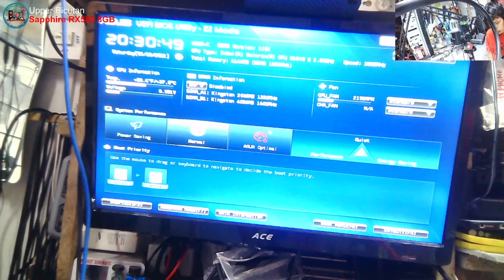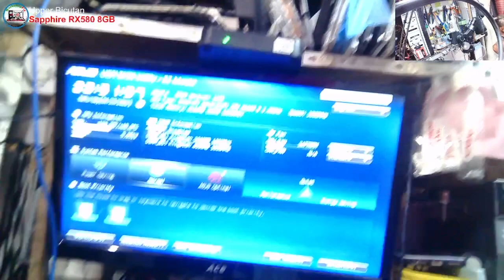SAPPHIRE NITRO+ Radeon RX 580 8GB GDDR5 - NO DISPLAY, NO POWER, OPEN SMD FUSE SHORTED CAPS(SOLVED!)